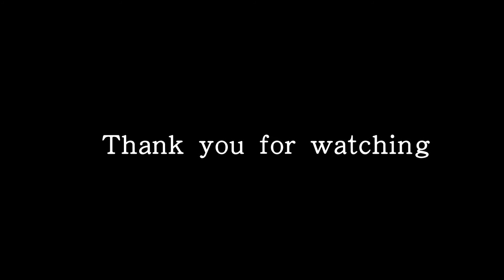任然 - 疑心病 (Drum cover)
cover by Ruei K